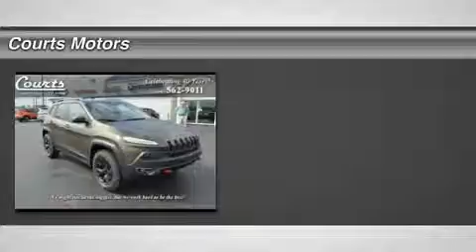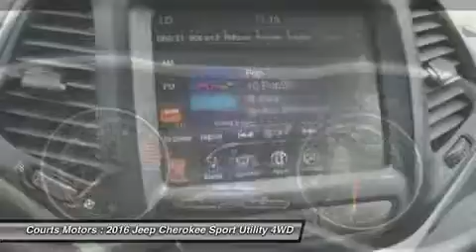2016 Jeep Cherokee JG8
2016 JEEP CHEROKEE Hurricane, WV
Stock# JG8

Walker Chrysler Jeep Dodge RAM
102 Orchard Park Rd

For 2016, this famed Jeep Cherokee remains full of sophistication, styling and technology. The body of the Cherokee is cutting edge with an appearance that is aerodynamic. It features aggressively angled LED headlights, and a rear tailgate with stunning curves. Even the signature Jeep 7-slotted Grille is a modern refined look, but is still instantly recognizable. Standard on all models, is the impressive 2.4-Liter MultiAir2 Tigershark I4 engine with 184hp, and a 9-Speed Automatic Transmission. The Trailhawk model gives you the 9-Speed Transmission with Jeep Active Drive II, an Off-Road Suspension, and Hill Descent Control. Need extra power? No problem. All models, with the exception of the Sport, give you the option of a 3.2-Liter Pentastar V6, with 271 hp. The Cherokee is available in both Front-Wheel and Four-Wheel Drive Models, with seven trims between them. The interior is stylish and high-end, but with an attitude. Hand-sculpted angles, incredible technology, and high quality materials scream comfort. Experience the feel of the bucket seats that are designed to make all your drives relaxing. Jeep also made sure that its high-tech features like the various Uconnect systems were not only powerful, but easy to use as well. Plus, check out the hidden storage under floorboard in the back cargo area, or in the secret bin within the available fold-flat front passenger seat. Jeep has considered your safety as well with 4-wheel Anti-Lock brakes, Traction Control, and Electronic Roll Mitigation on all models. Plus, Blind Spot and Cross Path Detection, Parallel and Perpendicular Park Assist and Forward Collision Warning with Crash Mitigation.